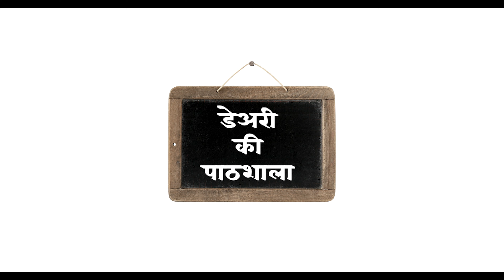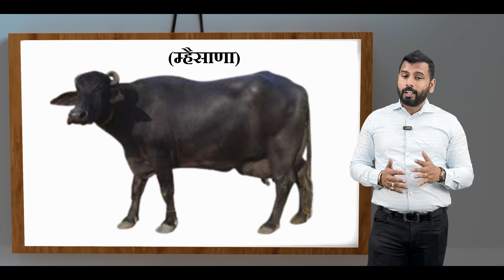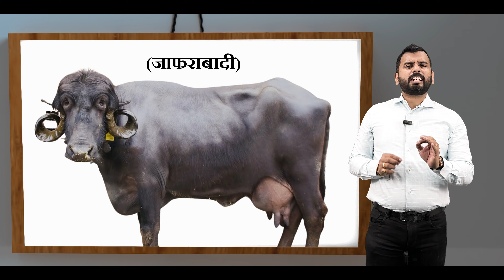देशी म्हशींच्या विविध जाती व त्यांची विस्तृत माहिती !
आचार्य डेअरी फार्म हे वडगाव मावळ, जि- पुणे येथे असून आपण फक्त 100% PURE MURRAH म्हैस आणि यामध्ये काम करतो. आपल्याकडे 12 लिटर ते 20 लिटर च्या म्हशी आहेत. म्हशी देताना 10 टाइम दूध काढून दाखवतो ज्यामुळे दुग्ध व्यवसायिकास खात्री मिळते। अधिक माहिती साठी संपर्क - 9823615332 / 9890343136
Chiranjeev, Keshav Nagar, Vadgaon Maval, Taluk Maval, Vadgaon, Maharashtra 412106

आचार्य डेअरी फार्म पुणे | संपर्क 👇🏻 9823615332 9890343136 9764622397